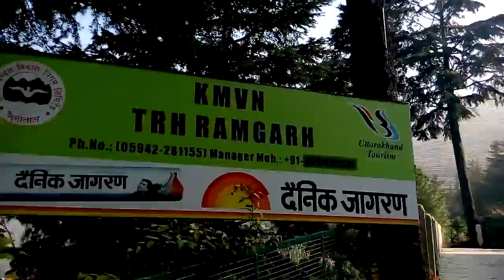A walk at KMVN Tourist Rest House (TRH), Ramgarh , Near Nainital, Uttarakhand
A walk at Kumaon Mandal Vikas Nigam (KMVN) Tourist Rest House (TRH), ,Ramgarh , Near Nainital